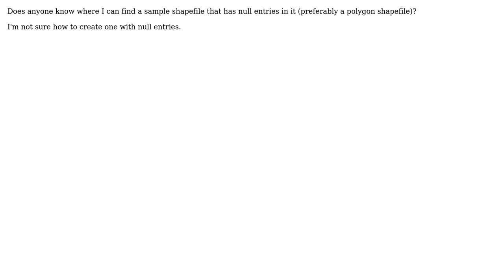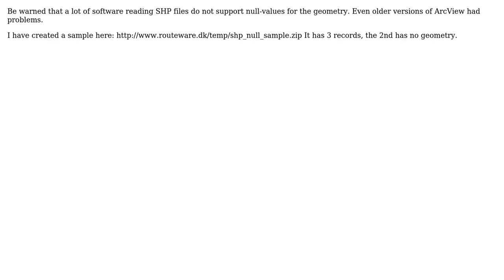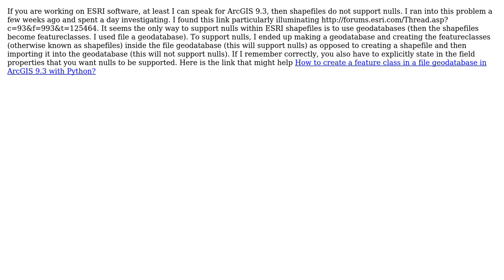GIS: Polygon shapefile with null values? (3 Solutions!!)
GIS: Polygon shapefile with null values?

With thanks & praise to God, and with thanks to the many people who have made this project possible! | Content (except music & images) licensed under CC BY-SA | Music | Images & others | With thanks to user Uffe Kousgaard user PolyGeo user Jeff Storey user gotchula user 9monkeys and the Stack Exchange Network Trademarks are property of their respective owners. You are responsible for your own actions.